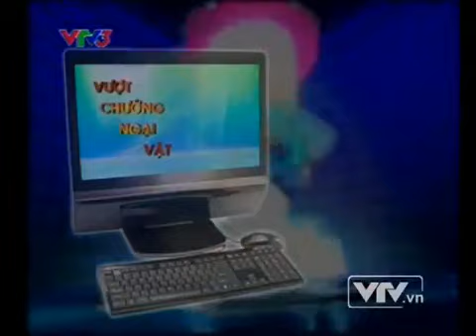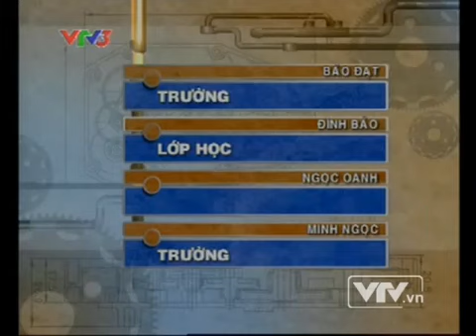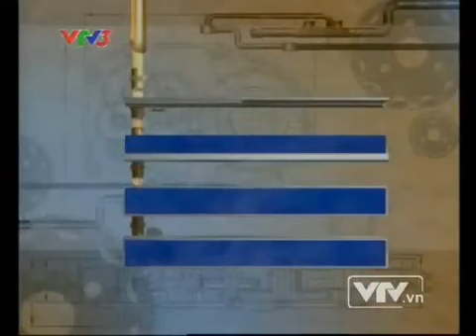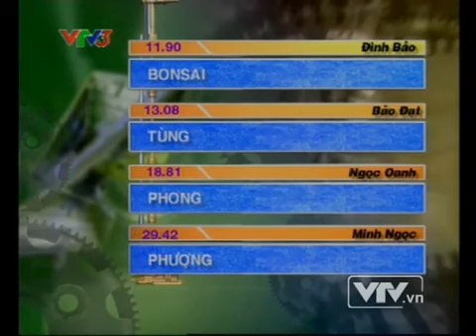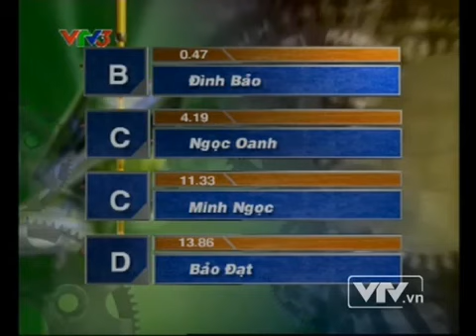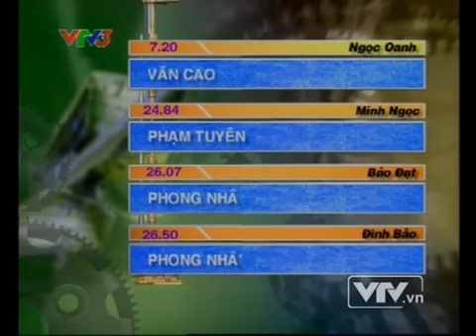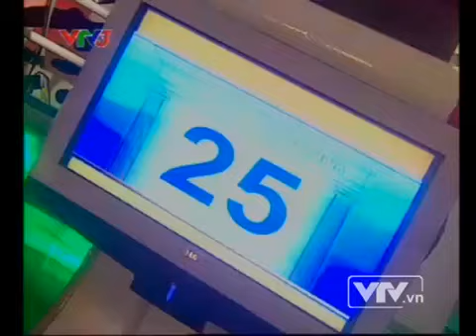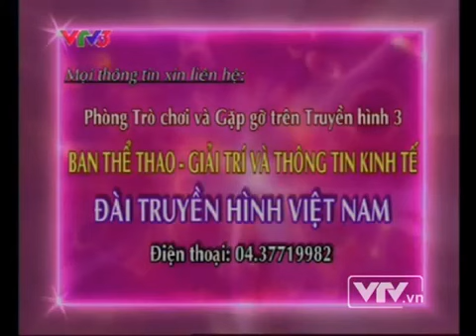Đường Lên Đỉnh Olympia Năm Thứ 11 Tuần 2 Tháng 2 Quý 1 25 07 2010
Endemol Việt Nam